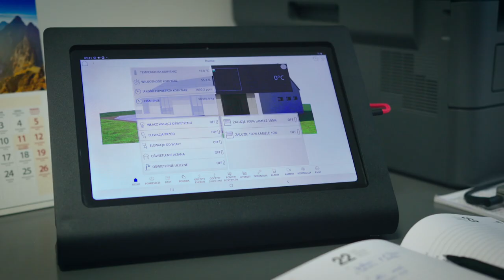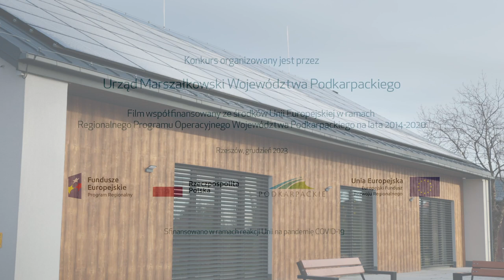03 Mistrz zrównoważonego rozwoju 1080p